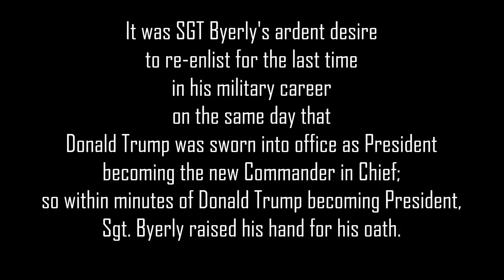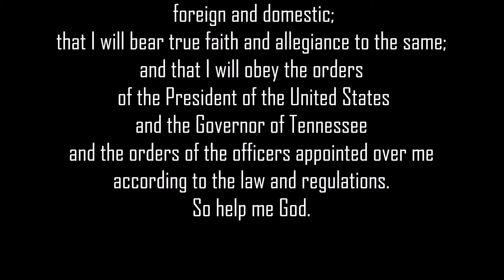1ST TO RE-ENLIST UNDER NEW COMMANDER IN CHIEF, PRESIDENT DONALD J. TRUMP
NOTE FROM ANN M. WOLF: Minutes after Donald J. Trump took his Oath of Office, my husband, SGT Charles Byerly was sworn in for what might have been the last re-enlistment of his military career. It was his ardent desire to begin the final chapter of his journey under our new President. This video takes you through his oath and showcases some of the helicopters that Sgt. Byerly has worked on as crew chief in the 1st-230th-TN -ANG.

SOUNDTRACK: The music soundtrack is sung by your's truly, (Ann M. Wolf) and I choose my recording of "The National Anthem" which seemed to fit this auspicious occasion and day in our family history as well as our Nation's history. I would like to thank my husband for his service and thank all of our military by which our Freedoms are secured. God Bless & protect our new President; Donald J. Trump, his family & all those new appointees who will serve together. Ann M. Wolf (Songwriter & Recording Artist for God & Country)